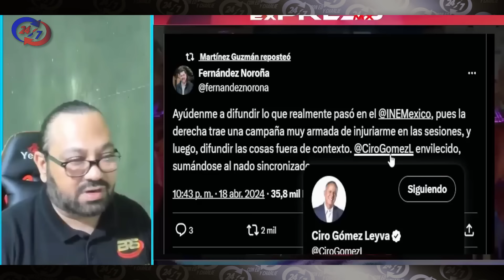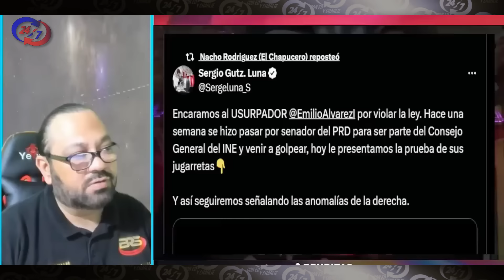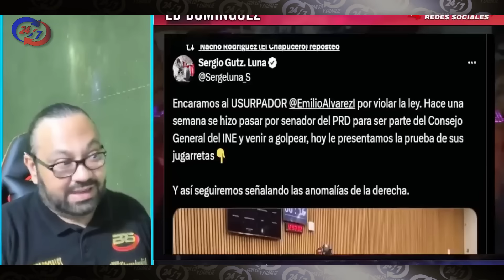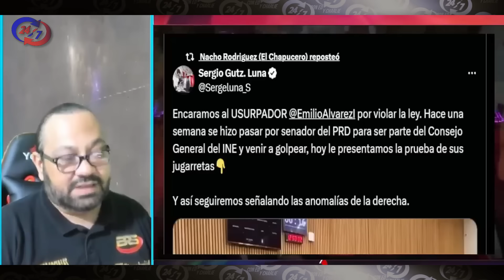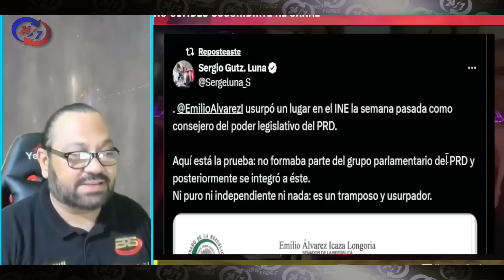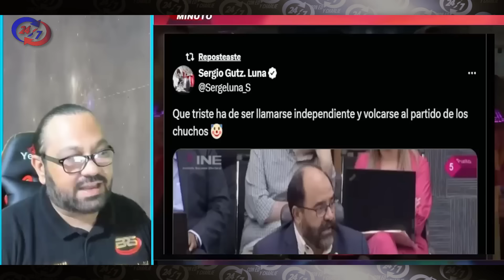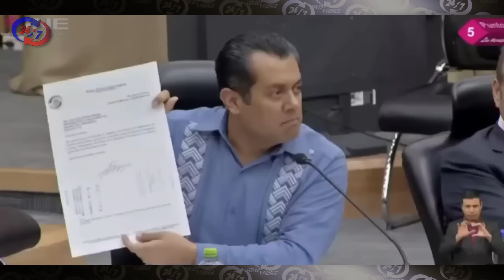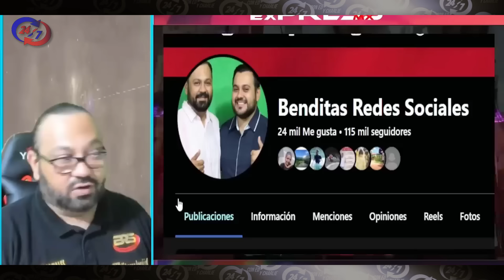¡ENCONTRONAZO! NOROÑA REV13NTA VS CIRO GOMEZ LEYVA